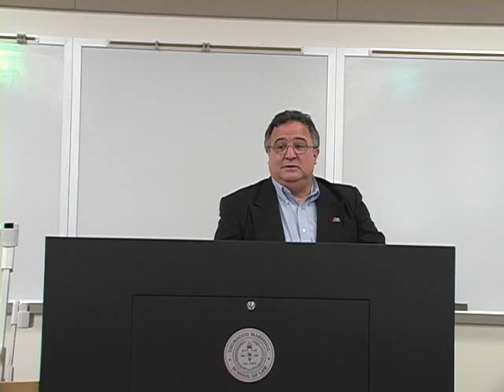with Fernando Colon-Navarro